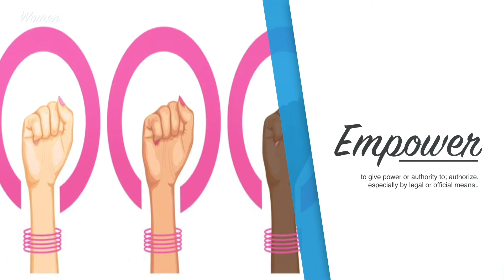Women Empower Women Open